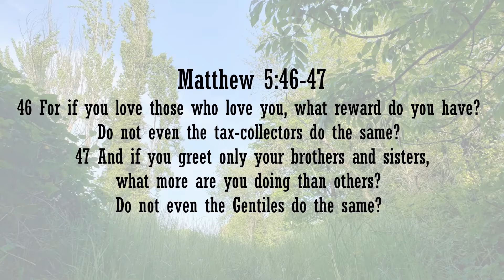SOTM 21 Love Your Enemies